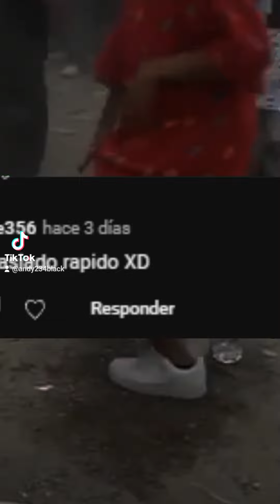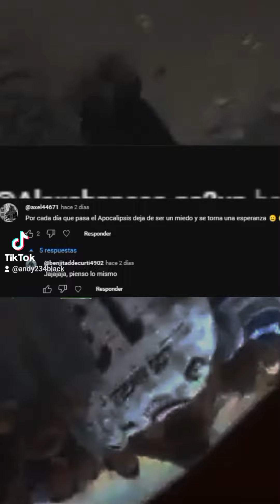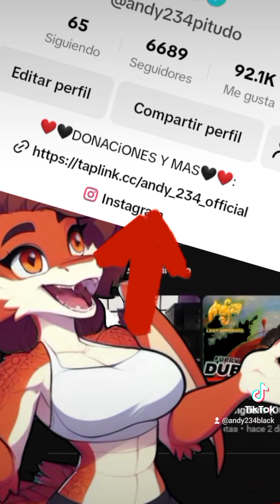Mi ASISTENTE RESPONDE TUS COMENTARIOS 😎🔥 (PARTE 4)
mi asistente responde tus comentarios (sale míster bist)